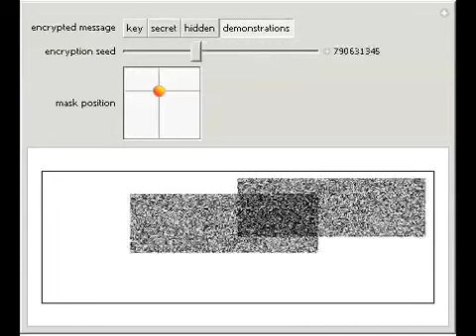Visual Encryption Pad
Only one position of the random mask will reveal clear text hidden in the cypher pad. The security of the code depends on a safe way to pass or keep the random mask. Application of the trivial rules {0-gt1, 1-gt0, 2-gt1} to the sum of clear text and random...